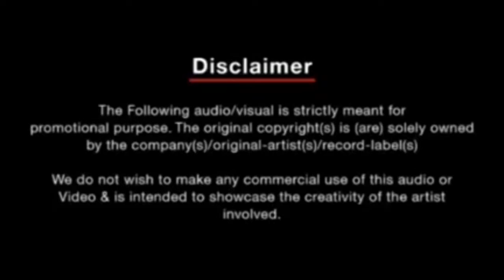Sri Subramanya Muthappa Ayyappa Temple Kodagu Madikeri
Sri Subramanya Muthappa Ayyappa Temple Kodagu ಶ್ರೀ ಸುಬ್ರಹ್ಮಣ್ಯ ಸ್ವಾಮಿ-ಶ್ರೀ ಮುತ್ತಪ್ಪ ಸ್ವಾಮಿ ಕ್ಷೇತ್ರ